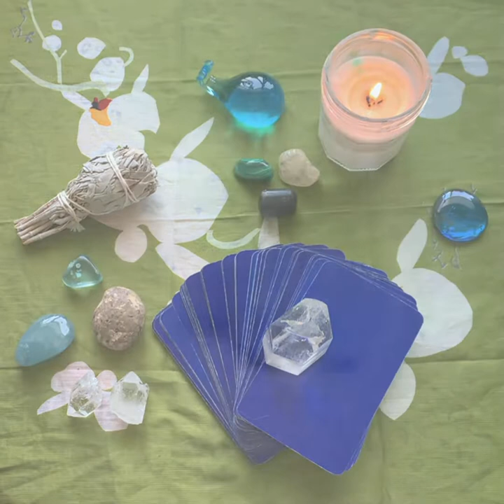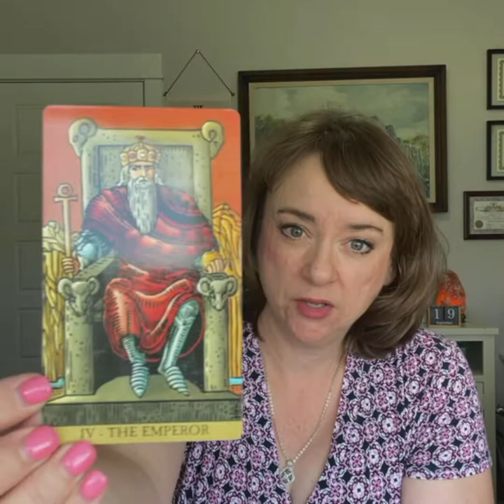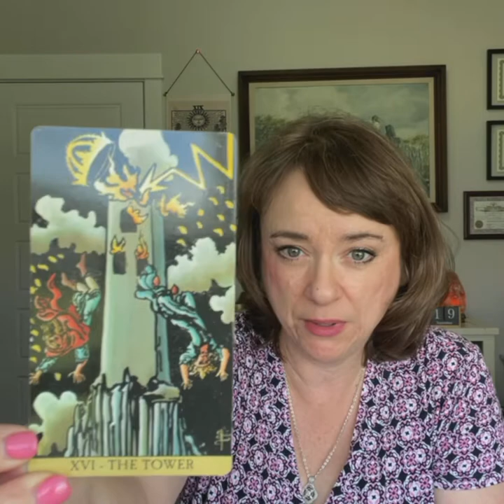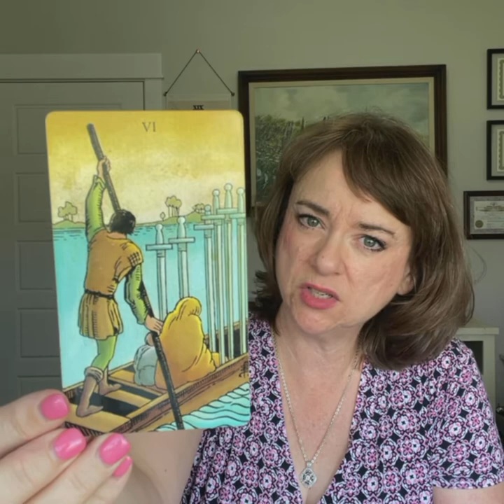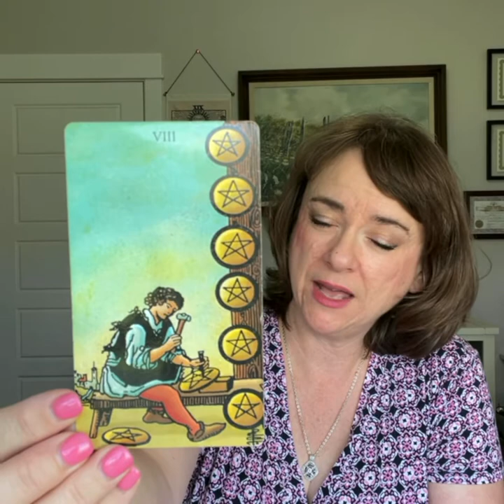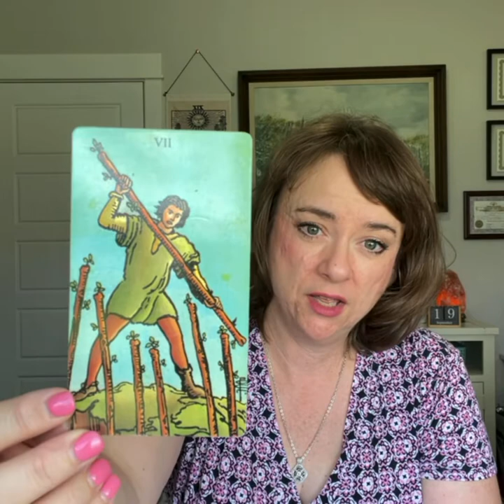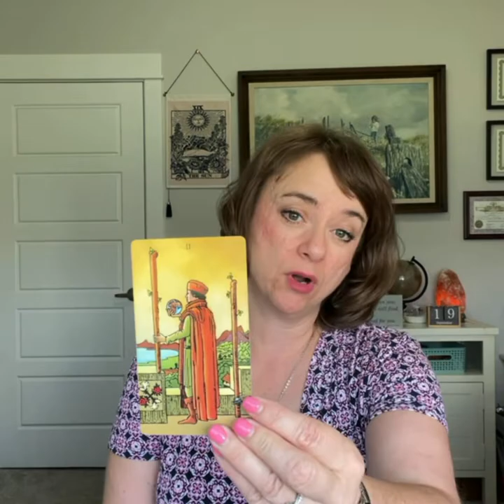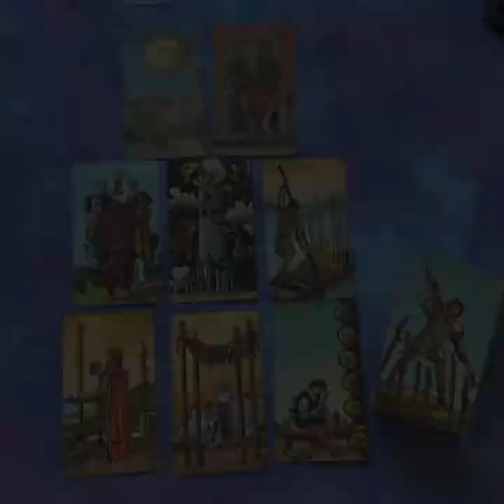Our Week Ahead: September 20-26, 2021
In this video I take an intuitive look at what our upcoming week has in store.

I am on Minds:
Minds.com/intuitiveedge/

On Odysee!